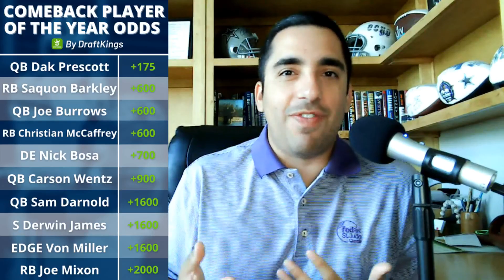Let's Talk About QB Dak Prescott | Blogging the Boys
It's been a minute since we've talked about Dallas Cowboys' quarterback Dak Prescott, but that doesn't mean there's no updates about QB1. From his injury recovery timeline, to early predictions about his 2021 season, Dak is staying in the news. RJ Ochoa rounds up the latest news on Dak, so Cowboys fans are up to to date on everything involving Dak Prescott's offseason.